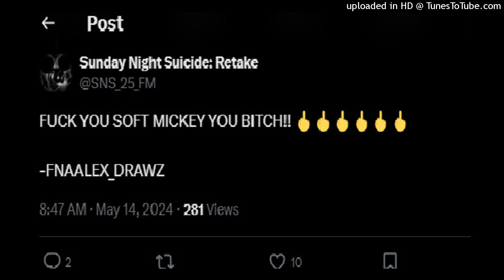Better Than Him (Sunday Night Suicide) - grbr2006 remix (INSTRUMENTAL)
ngl i think this is one of the few times i actually think an fnf song sounds better without the vocals